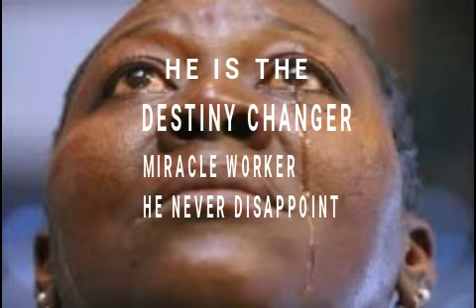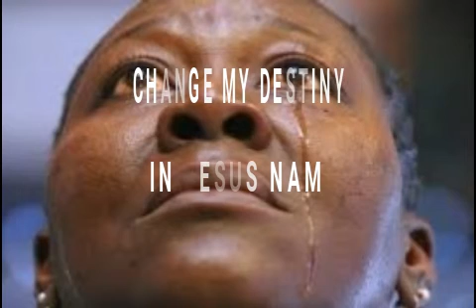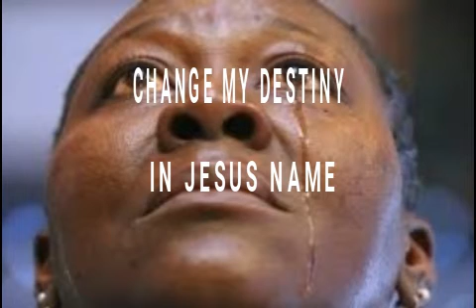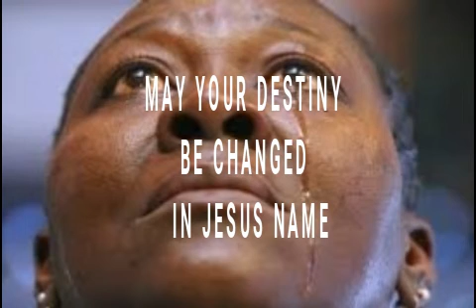Destiny Changer feat. Helen Emefa & Akua Sika (Lyrics) This song will Change your Destiny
This is a Destiny Changing song. Its a live recording and a real life Changer. May God almighty bring us our Destiny helper.